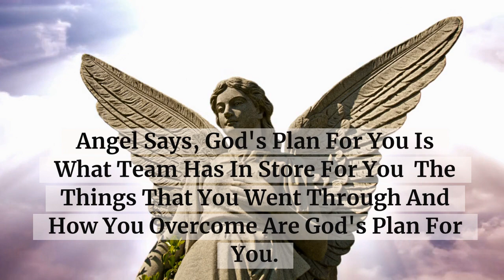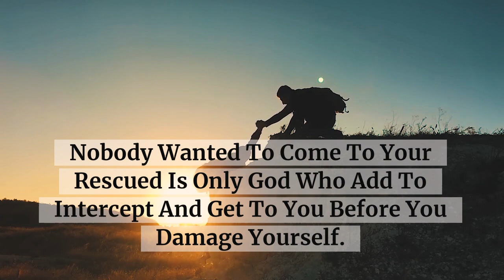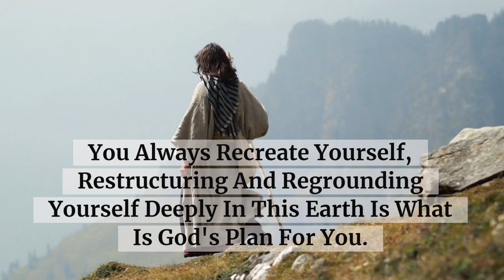FINAL Message From Your God!! 😲 Never Dare To SKip IT!!💥😲